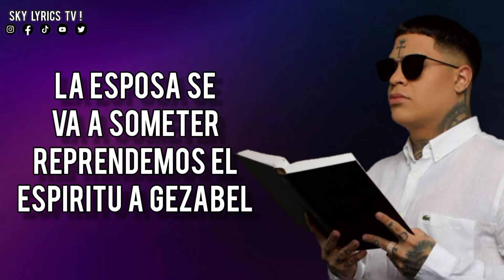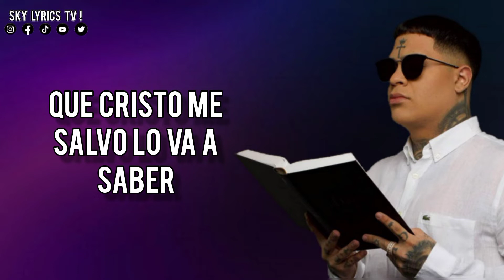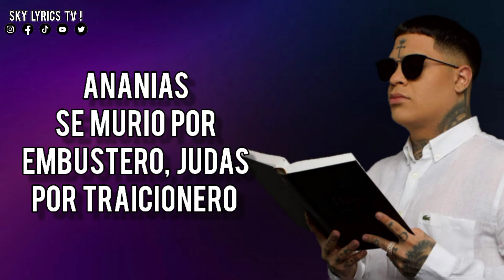Almighty - "Rapto" ( Video con Letra ) Álbum "Genelipsis" 2022 | Reggaeton Cristiano 2022.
⭕DEJANOS TU COMENTARIO PARA SABER QUE MUSICA TE GUSTARIA ESCUCHAR EN NUESTROS PROXIMOS VIDEOS.

⭕SKY LYRICS TV ! REGGAETON Y TRAP CRISTIANO AL 100% 🔥